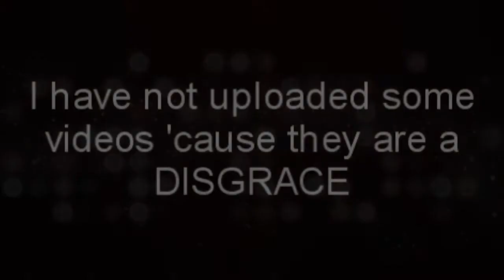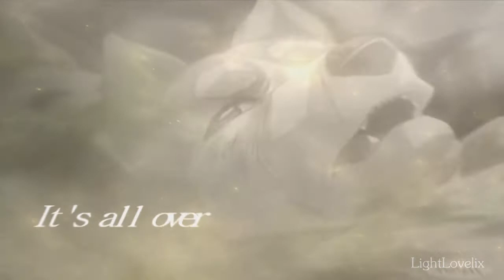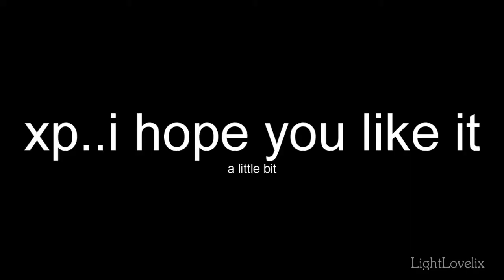Old ♡ New Betas...and unfinished Projects...HAVE FUN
hehehe yeahh old and new 1.old - 7.Newest :P
i hope you like it...and READ the comments under the viddys.
i know in the last time i havn't uploud new viddys cause i think i have an Editor block i don't have enought inspirations...:( if someone have a tips for me. PLZ send me a PM =)